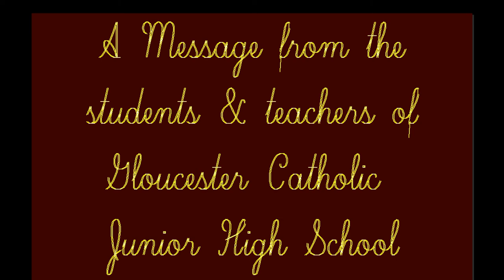Gloucester Catholic Junior High We Miss You